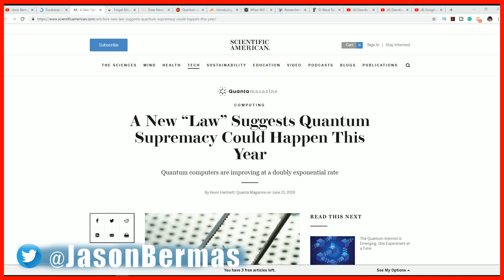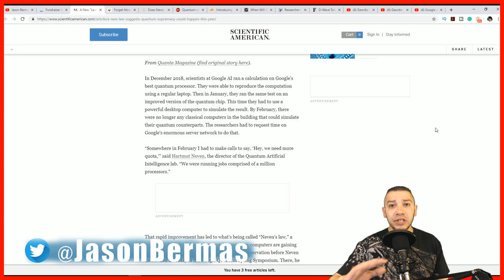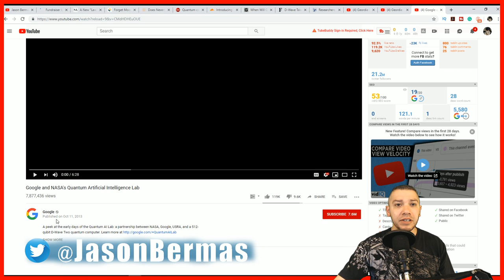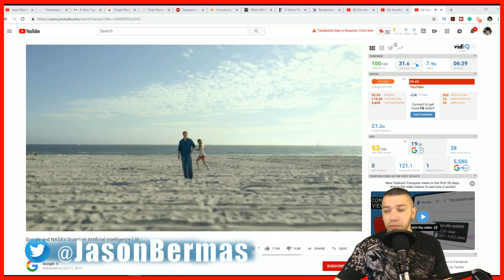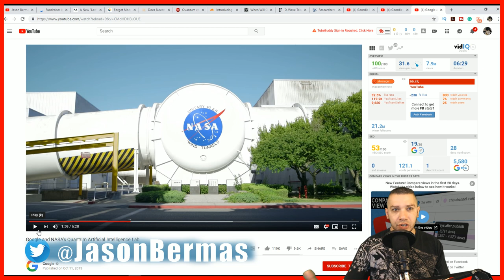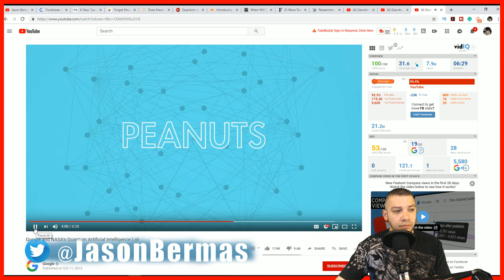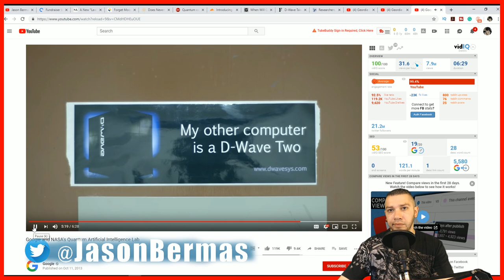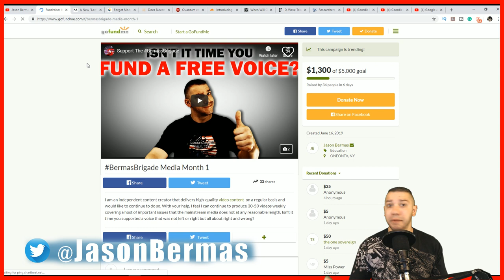Neven's Law Is This The True Beginning Of The Quantum Age?